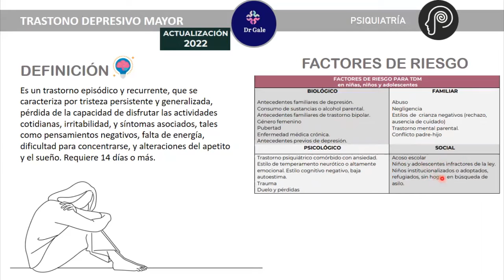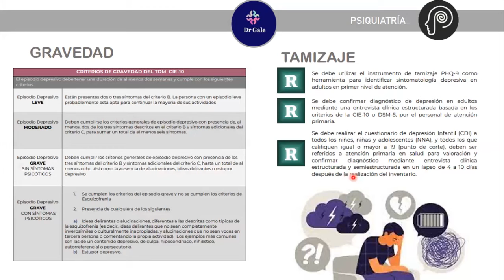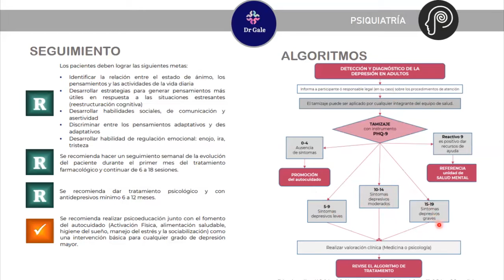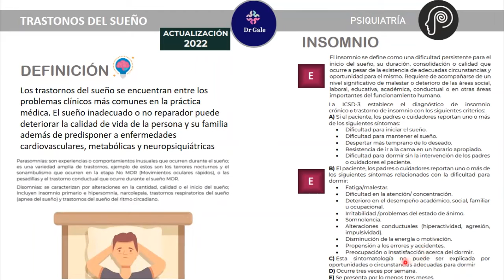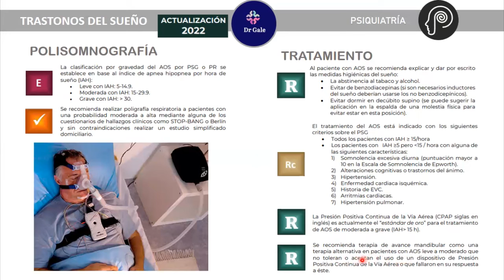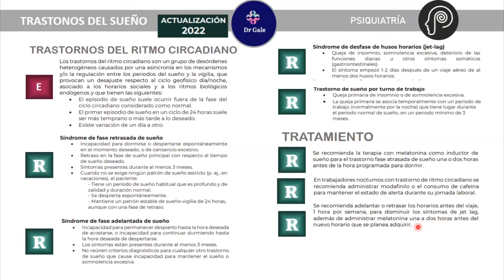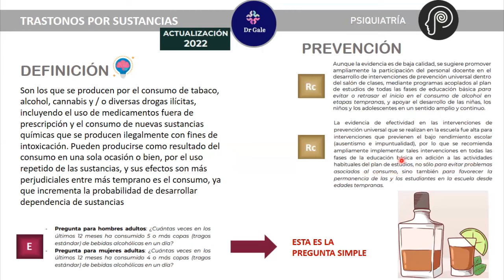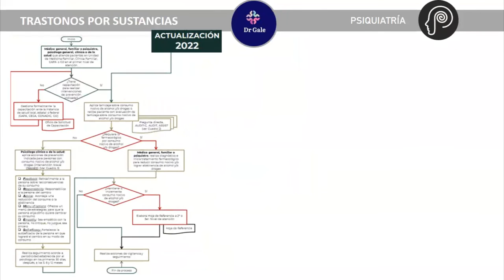Psiquiatría ENARM 2023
Hola médicos les traemos la actualizacion de las GPC de 2022 con temas de Psiquiatría:
- Trastorno depresivo mayor
- Trastornos del sueño
- Trastornos por consumo de sistancias

Cualquier duda que tengan por favor manden un mensaje o dejen su comentario.